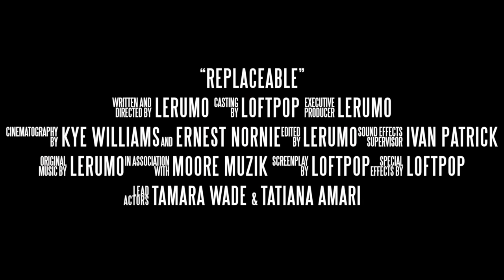Lerumo - Replaceable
Music video by Lerumo performing Replaceable. Moore Muzik